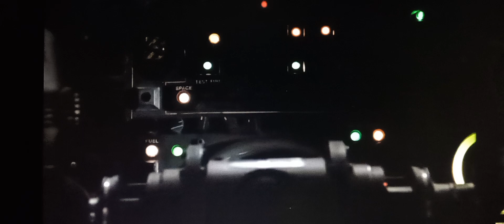MILEI Y BATMAN DEBEN IMPEDIR QUE JOKER DESTRUYA LA CIUDAD A TODO O NADA CASTA POLITICA.(PARODIA)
Pta:MILEI VA EN EL AUTO DE BATMAN SENTADO ATRAS CON LOS VIDRIOS POLARIZADOS?joker podrá con milei y batmam?